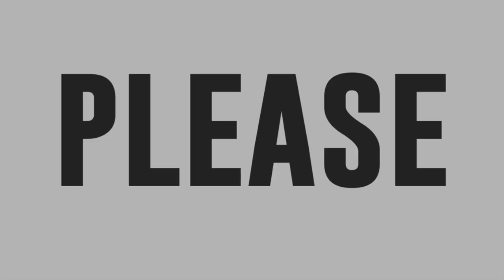Dona Dalit sings Isang Linggong Pag-Ibig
Dona Dalit sings Imelda Papin's Isang Linggong Pag-Ibig.